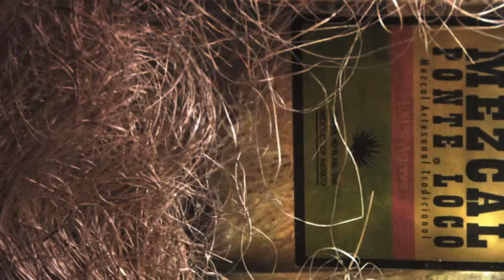Mezcal Ponte Loco: the new addiction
No seas una fotocopia de lo que esta de moda, sè libre y atrevete a ser irreverente, en realidad no es dificil, solo sè tu mismo.
PONTE LOCO, el sabor amigable.
Mezcal PONTE LOCO no se trata de ser un mezcal multipremiado...sino de brindar sabor y calidad.
Tampoco se trata de ser el alma de la fiesta, Tù la haces!.
Mezcal PONTE LOCO se trata de ser tu mismo.
Frota una gota de Mezcal en tus manos hasta que se seque, el olor que quede en tus manos debe ser el de maguey ahumado, no lo confundas con el de alcohol de caña.
Disfrutalo mas con naranja y chile.
Maestro Mezcalero: Don Josè Vazquez-Regiòn Valle Central Oaxaca
puedes adquirirlo en;